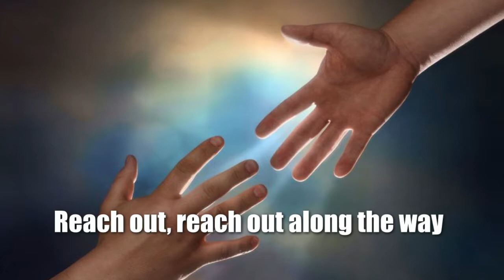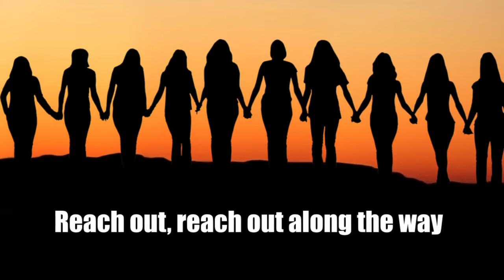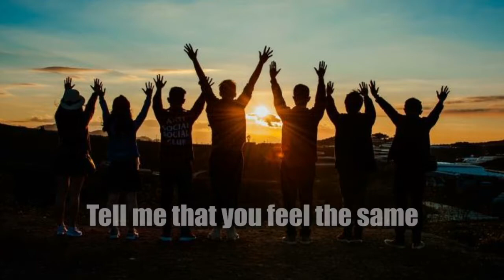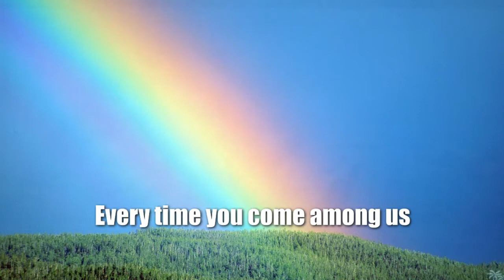Reach Out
Lyrics by Jerry Hearne, music by Nick Cianfarani, Produced by Vince Lamagna